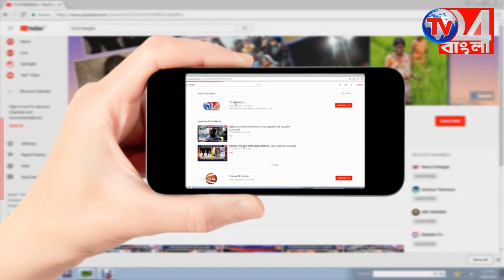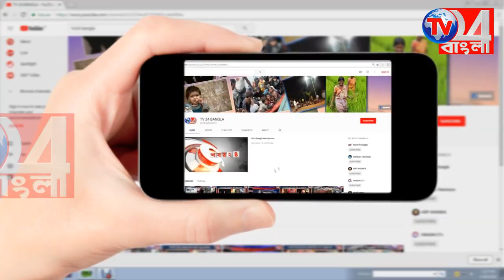ব্লক প্রশাসনের উদ্যোগে পাট্টা প্রদান হরিহরপাড়ায়